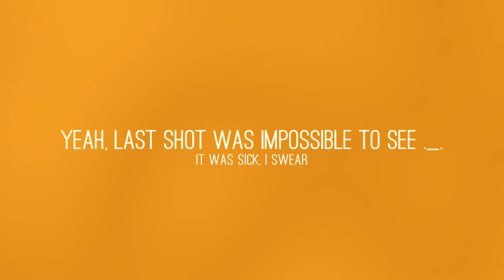CS:GO - An Hour With My AWP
My desire to edit a tiny video coincided with my desire to AWP a bunch in CS:GO, but only for a little bit. These are my highlights from an hour of playing. I just left XSplit recording while I played Deathmatch, so enjoy the screen being littered with stuff :D